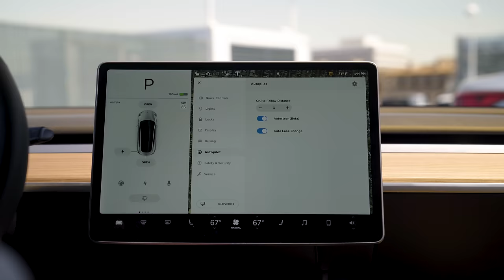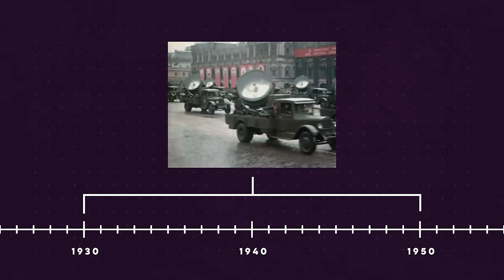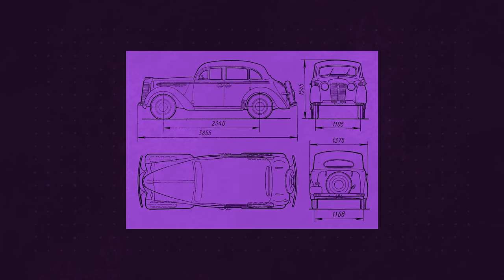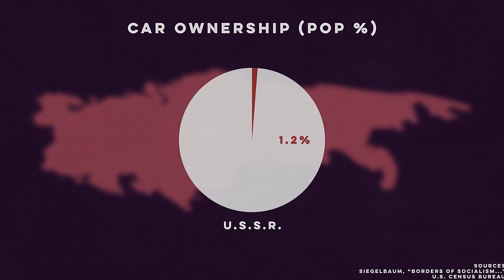Why Communists Sucked at Making Cars | WheelHouse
Communism gripped the USSR from the early 1900s until 1991. The people had to get around somehow, so why not build some cars? Join Nolan as he explores Soviet Russia and the strange cars the communists built.